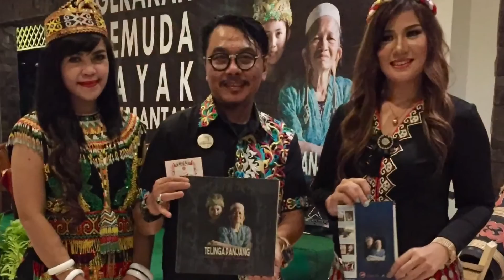Boreno_part_of_easr.. Dayak long ear of Borneo Island East Kalimantan Indonesia